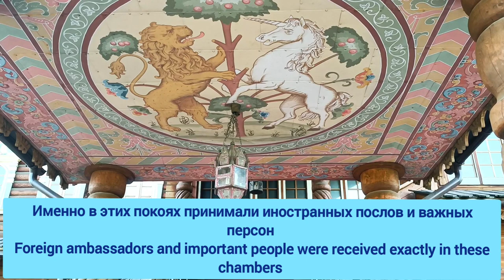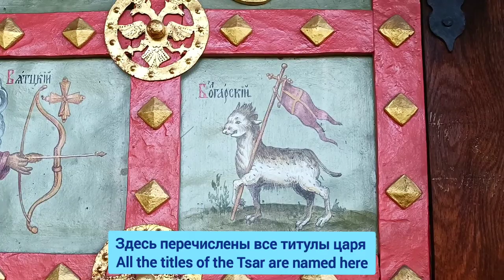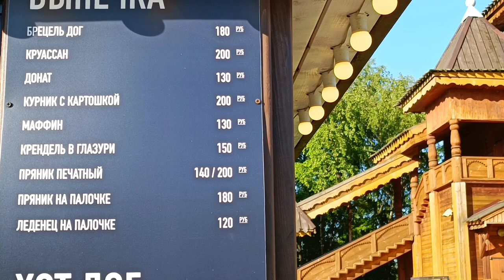Moscow walks - Коломенское | Walk and learn Russian in Moscow | Russian history | Russian Tsar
I promised you to film some Moscow walks for you and here is my walking Russian lesson.
You will expand your Russian vocabulary you will see many beautiful things as architecture palace green gardens and panoramic view if Moscow river.
You will learn some interesting facts about Russian history specifically about 15-17 centuries in Moscow.
This is Kolomenskoe (Коломенское), one of the main and most popular parks in Moscow. A very green peaceful and beautiful place where it's hard to believe you are still in the capital of Russia. 🌿❤

Your Russian teacher,
Veronika 🇷🇺